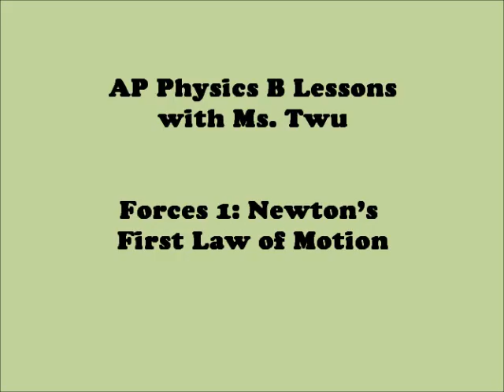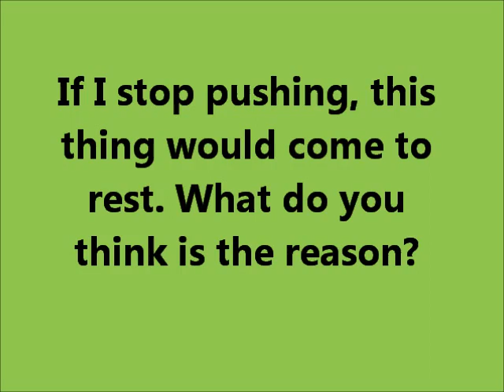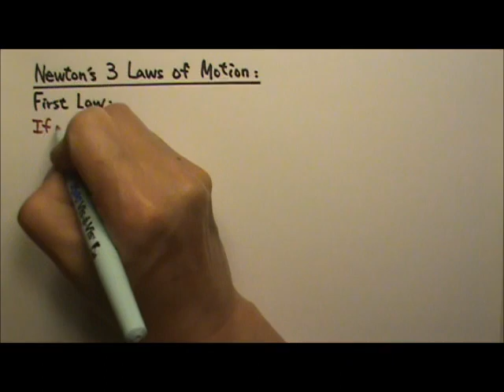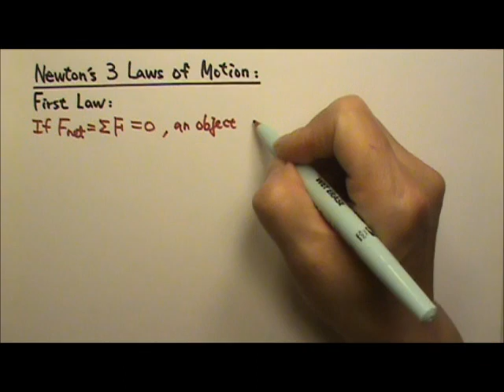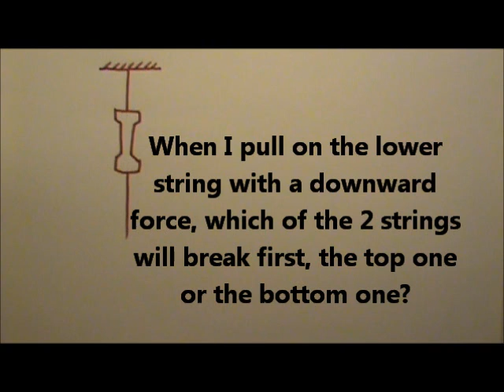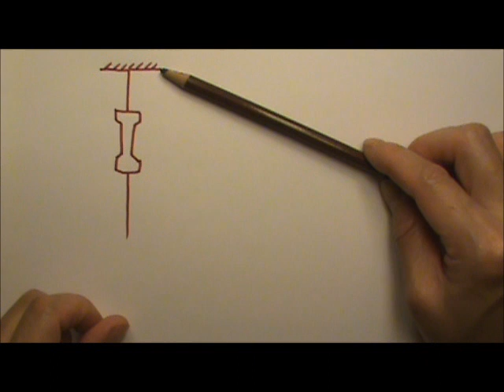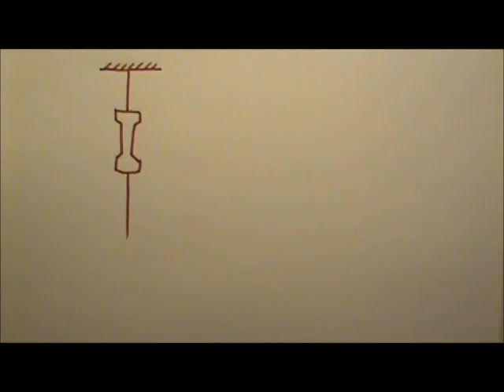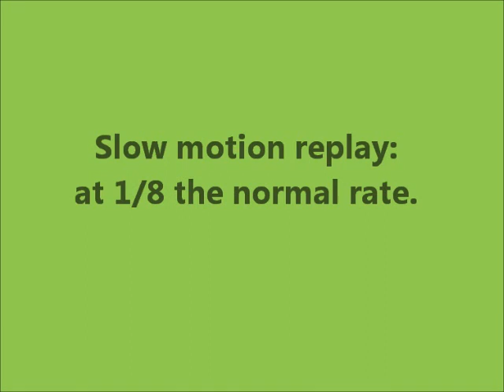AP Physics 1: Forces 1: Newton's First Law of Motion